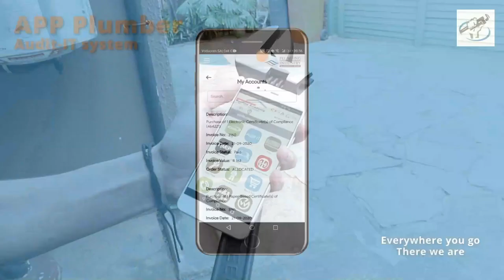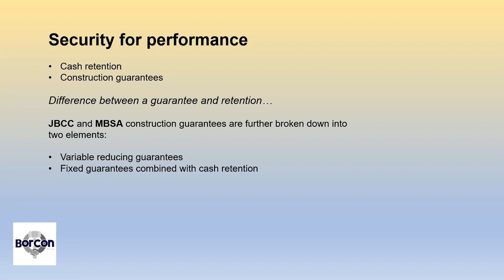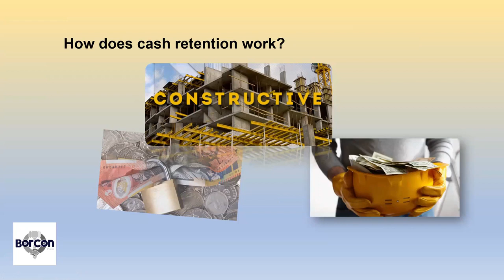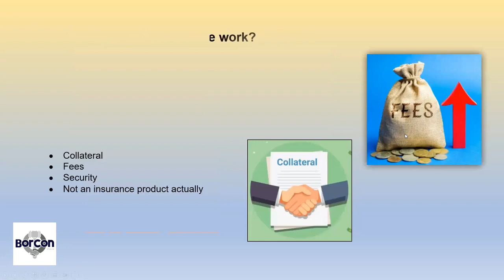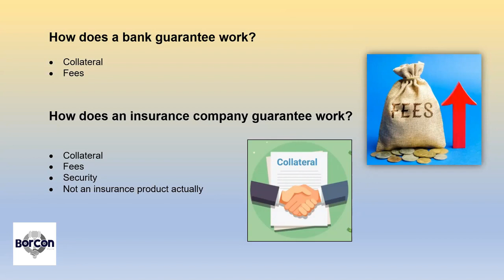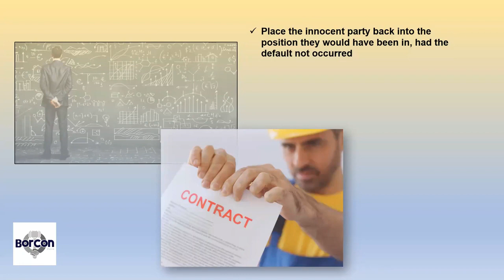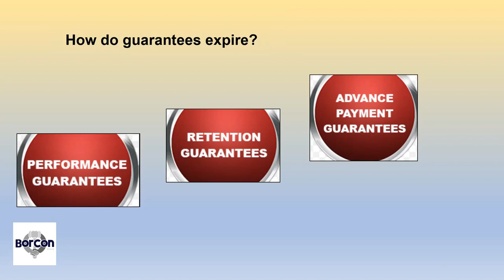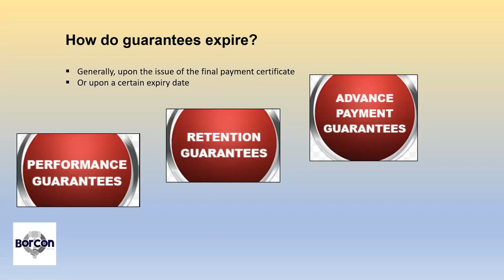Tech Talks - Securities for Performance - 15 September 2022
In this episode of Tech Talks, Brad Boertje, of BorCon, discusses Securities for Performance.